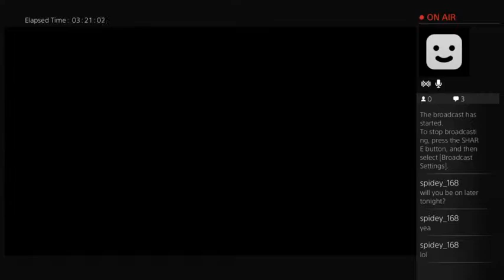Kings Fall Raid with friends (Part 14)